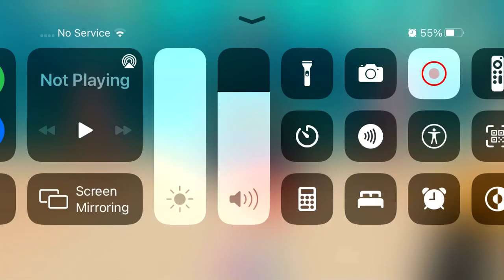| Party Crasher By Miraculous Ladybug | Roblox (Official Video)